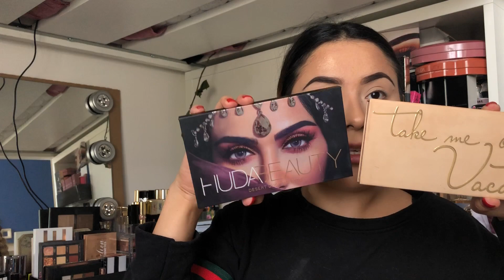Prodotti Make Up preferiti del 2017|LaCaliMakeup (parte1)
Ciao ragazze, in questo lunghissimo video vi mostro tutti i miei prodotti make up preferiti dell'ultimo anno. Partendo dalla base viso fino ai prodotti labbra (seconda parte) spero che vi faccia compagnia e vi possa essere utile in qualche modo :)

XOXO
ANDREA.